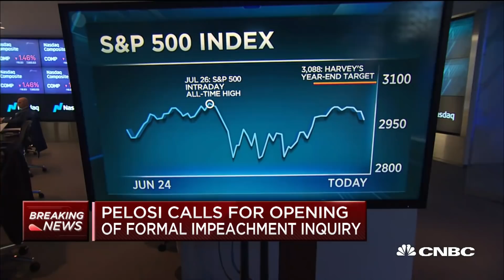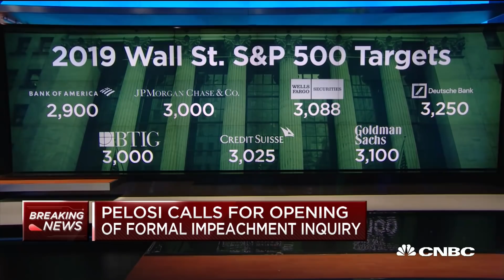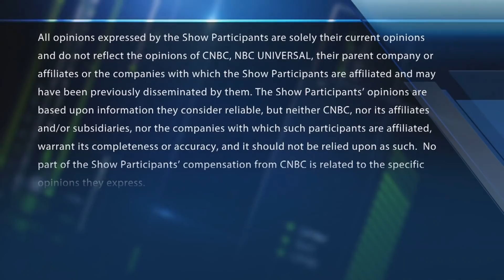Wells Fargo Securities' Chris Harvey on markets now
Christopher Harvey, Wells Fargo Securities, on what will drive the market higher in light of the announcement that the House is beginning a formal impeachment inquiry into President Trump's interaction with Ukraine. With CNBC's Melissa Lee and the Fast Money traders, Tim Seymour, Mark Tepper, Karen Finerman and Guy Adami.